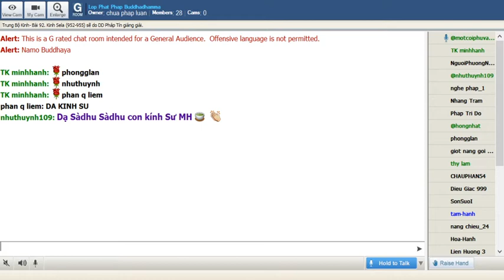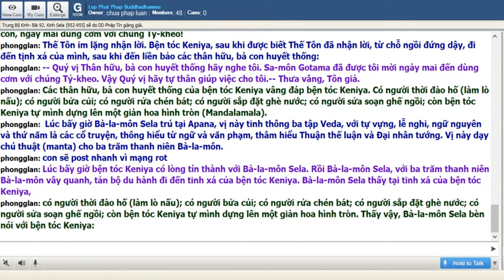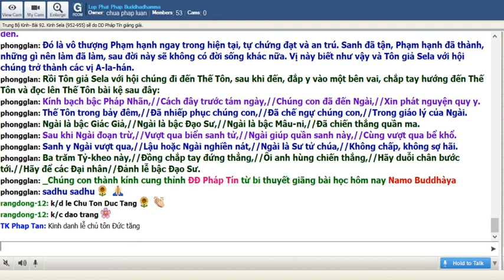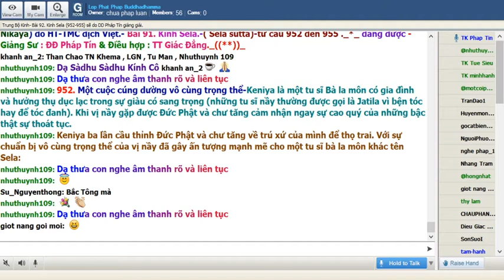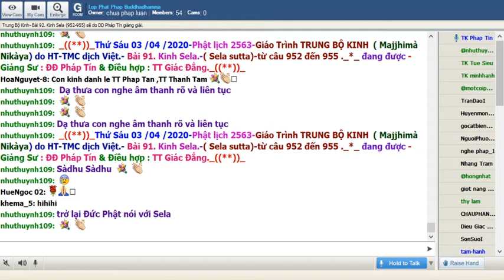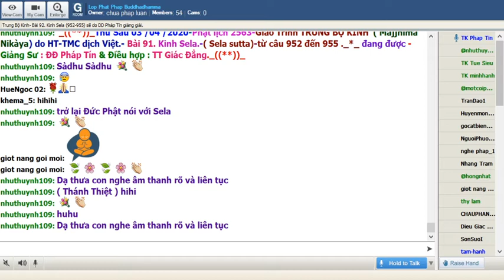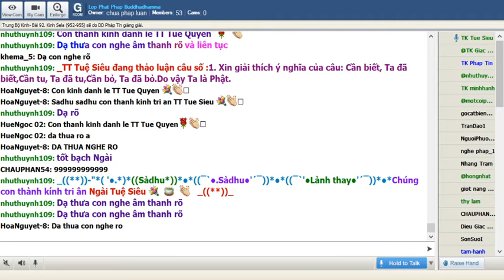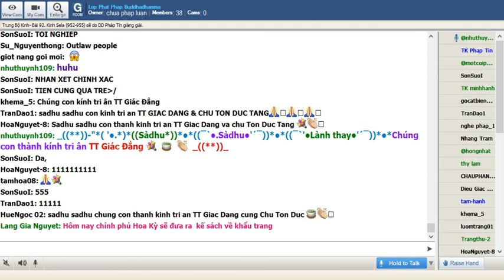03-04-2020. Giáo Trình Trung Bộ Kinh - Majjhima Nikaya_Lop Phat Phap Buddhadhamma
Lop Phat Phap Buddhadhamma Thứ Sáu Apr 03-2020. Giáo Trình Trung Bộ Kinh Majjhima Nikàya do HT Thích Minh Châu dịch việt. Bài 92. Kinh Sela ( Sella Sutta) (952-955) sẽ do ĐĐ Pháp Tín thuyết giảng